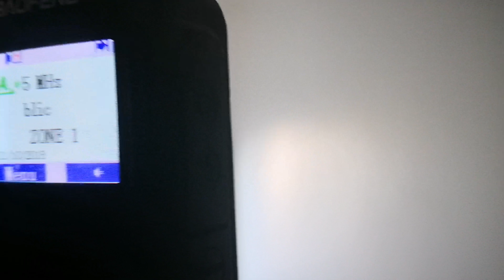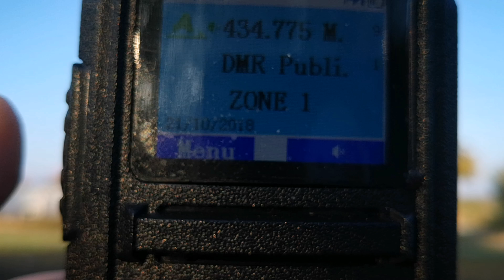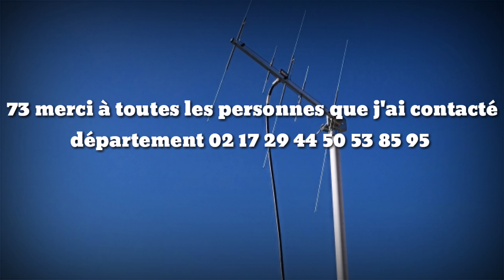QSO DX PMR 446 21 octobre 2018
73 merci à tous les participants